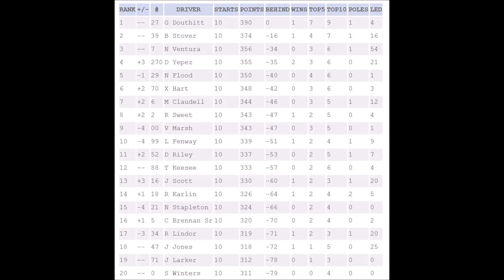//BORA// ARCA Series - S1R10 - Phoenix! (SEASON FINALE!)